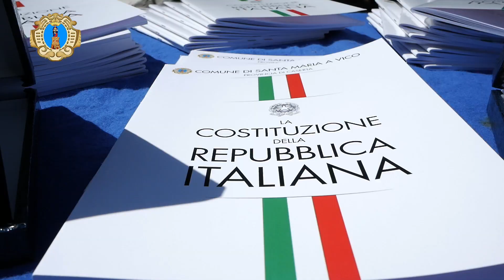Festa Repubblica Smav